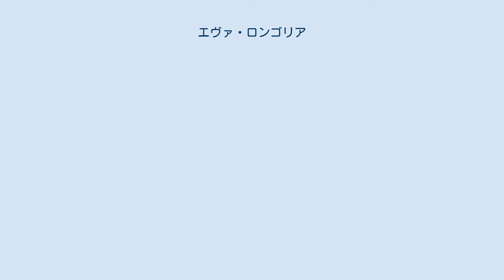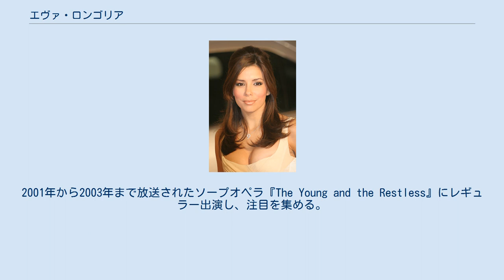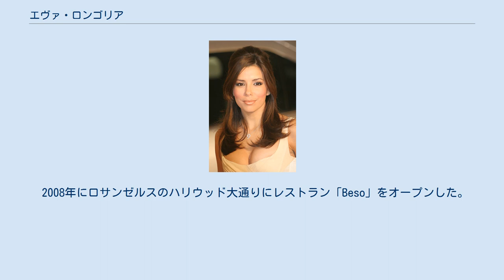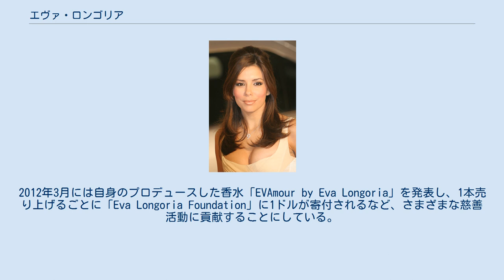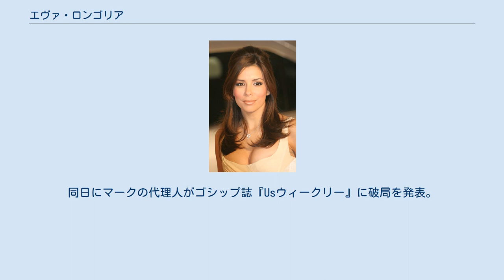エヴァ・ロンゴリア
エヴァ・ロンゴリア（Eva Longoria、1975年3月15日 - ）は、アメリカ合衆国の女優。
 アメリカの人気海外ドラマ『デスパレートな妻たち』にて、チャーミングでわがままな主婦ガブリエル・ソリス役を演じ、大ブレイクを果たした。
 テキサス州コーパスクリスティにて、メキシコ系の両親のもとに生まれる。
3人の姉がおり、農場を経営する一家は比較的貧しい環境で育った。
 14歳の頃からファストフード店のウェンディーズで6年間アルバイトをした。
 高校卒業後にテキサスA&M大学キングスヴィル校で運動学を学ぶ。
 大学在学中に地元のミスコンで優勝し、大学卒業後にロサンゼルスでタレント・コンテスト等に参加するうちにエージェントに見出される。
2000年からテレビに出始め、『ビバリーヒルズ青春白書』などにゲスト出演する。
2001年から2003年まで放送されたソープオペラ『The Young and the Restless』にレギュラー出演し、注目を集める。
 ブレイク時期（2006年） 2004年から始まった『デスパレートな妻たち』のガブリエル・ソリス役でブレイクし、ゴールデングローブ賞にもノミネートされた。
2005年と2006年のマキシム誌による「ホットな女性」1位に選ばれる。
 2009年10月、米TVガイドがアメリカのテレビ番組におけるギャラを発表し、出演ドラマである『デスパレートな妻たち』の出演料が1話につき、40万ドル（日本円で約4000万円）で女性部門の1位にランクインした。
 2010年7月23日付の『TV magazine』がTVスターたちのギャラをランキングで発表し、『デスパレートな妻たち』の1エピソードあたりの出演料が40万ドル（日本円で約3400万円）でコメディ俳優部門の3位にランクインした。
 2011年9月、米経済専門誌『フォーブス』はTV界で最も稼いだ女優たちを発表し、2010年5月から2011年5月までの1年間で1,300万ドル（約10億円）を稼いで1位にランクインした。
 俳優以外の活動では、アイスクリームのMagnumやロレアルの広告塔に起用されている。
 2008年にロサンゼルスのハリウッド大通りにレストラン「Beso」をオープンした。
翌年、ラスベガス店をオープンするも、衛生面の問題により保健所から指導される事が多く、客足が激減。
毎月7万6,000ドルの赤字を出し、180万ドルの家賃滞納で2011年初めに破産申請をした。
現在はロサンゼルスの本店のみが営業中。
 代表作『デスパレートな妻たち』で演じている家事が大の苦手なガブリエルのキャラクターとは対照的に、エヴァ自身は料理好きを自称しており、2011年には料理本『Eva’s Kitchen: Cooking with Love for Family and Friends』を出版。
伝統的なメキシコ料理を中心とした自慢のレシピを掲載している。
 慈善活動家としても活動の幅を広げており、チャリティー活動に積極的に参加している。
2010年には、女性のキャリア構築や少女達が大学へ通うための教育プログラムのサポートをし、ラテン系社会における女性や子供達がより良い未来を築くための支援をするチャリティー団体「Eva Longoria Foundation」を創設。
2012年3月には自身のプロデュースした香水「EVAmour by Eva Longoria」を発表し、1本売り上げるごとに「Eva Longoria Foundation」に1ドルが寄付されるなど、さまざまな慈善活動に貢献することにしている。
 2002年1月20日に俳優のタイラー・クリストファーと結婚するが、2004年1月19日に離婚。
その後イン・シンクのメンバーのJC・シャゼイと交際していた時期もあった。
 2006年11月30日にNBA選手のトニー・パーカーとの婚約を発表。
2007年7月7日にパーカーの母国フランスにあるサン・ジェルマン・ロクセロワ教会で挙式し、「エヴァ・ロンゴリア・パーカー」と名乗る。
 2010年11月、性格の不一致を理由に、ロサンゼルスの裁判所に離婚の訴えを起こした。
時を同じくして、トニーもテキサスの裁判所に訴えを起こしている。
2011年2月1日に正式に離婚が成立した。
 その後すぐにペネロペ・クルスの弟エドゥアルド・クルスと交際をスタートさせ、2012年3月に破局。
その後、...